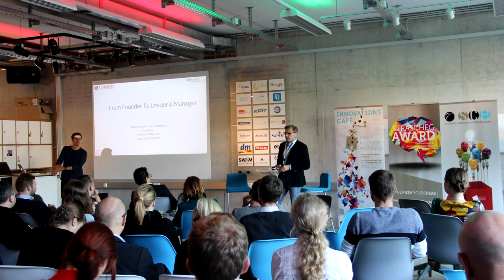These 3 things will INSTANTLY make you a great leader - entrepreneur's mindset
Do these 3 things! If you want your startup or small company to be successful, watch this video. Would you like help with that?

In this video about the 3 "R". These 3 R's will instantly make you a greater leader. It's a little mindset talk for entrepreneurs!